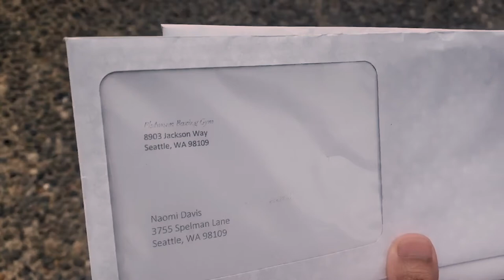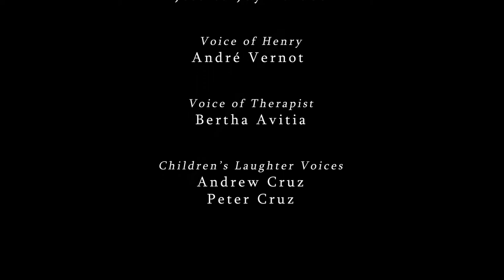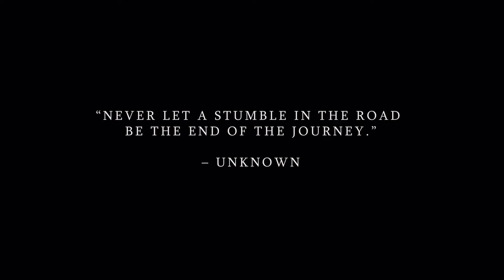Orchid Daydreams Short Film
**WINNER**
Best Actress in a Drama (Best Actor & Director Awards New York Festival)
Best Supporting Actress (Best Actor & Director Awards New York Festival)
Best Supporting Actress (Golden Sparrow International Film Festival)
Best Actor of the Year (Mumbai International Film Awards)

Director/Writer: Marisa Avitia
Producer: Jessica Cruz

Cast In Order of Appearance:
Naomi: Jessica Cruz
Nellie: Jessica Joy Hardee
Voice of Henry: André Vernot
Voice of Therapist: Bertha Avitia
Children’s Laughter Voices: Andrew Cruz, Peter Cruz

Director of Photography:
T.K. Johnson

Camera Operators:
Dale Hardee
Catherina Cruz

Grip & Electric:
Jesus Sandoval

Editors:
Marisa Avitia
Jessica Cruz
Mikayla Avitia

Colorist:
T.K. Johnson

Composer:
Diego Guzman

Casting by:
Emily Phillips
Melissa Baldauf

Makeup Artist:
Catalina Freire

Special Thanks:
Emily Phillips
Melissa Baldauf

Flower Art on Poster by
B. Baaebekaa 2012